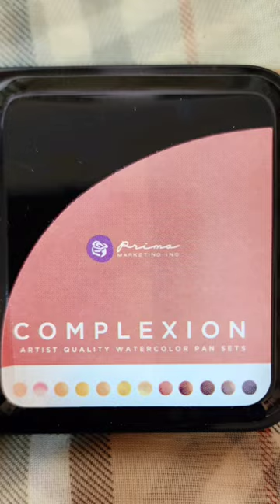Swatching primamarketing watercolor paint Complexion Palette! painting artist art reel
Swatching Prima Marketing Inc's Watercolor Complexion Palette!

Follow my artistic journey on Instagram @ Delia_Watercolors !